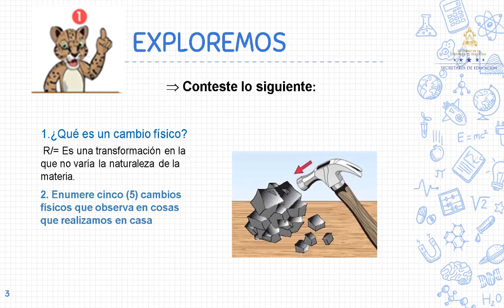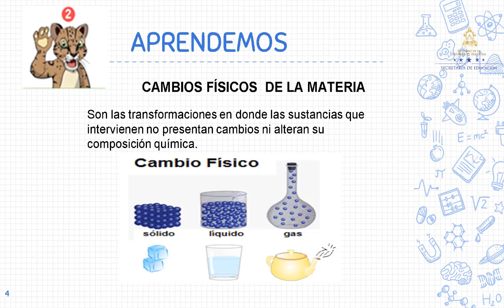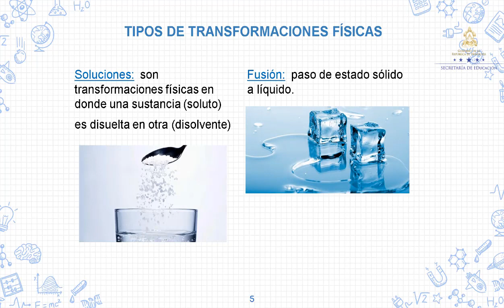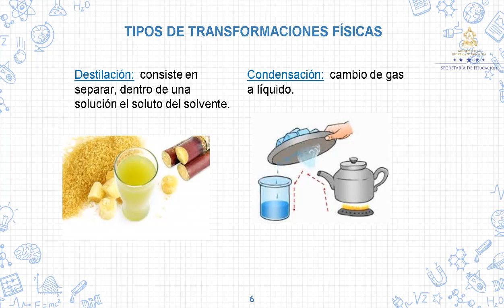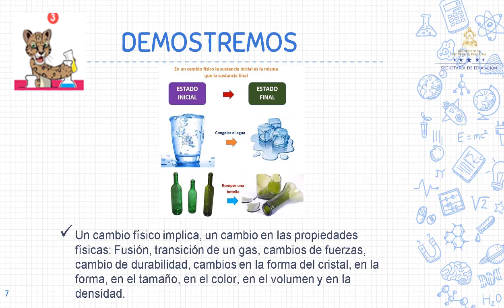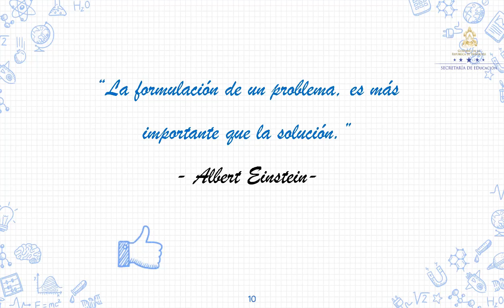Cambios físicos – Séptimo Grado – Ciencias Naturales